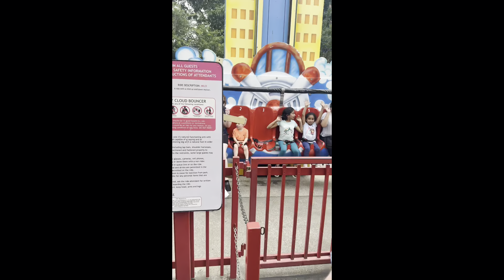5/21/23 DALLAS DAY 2